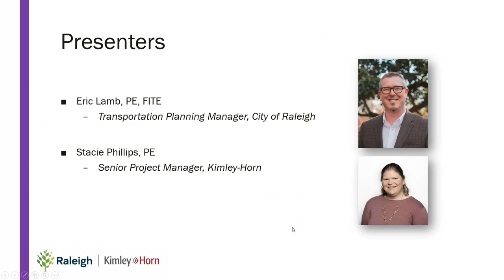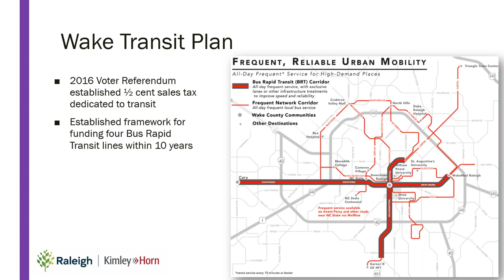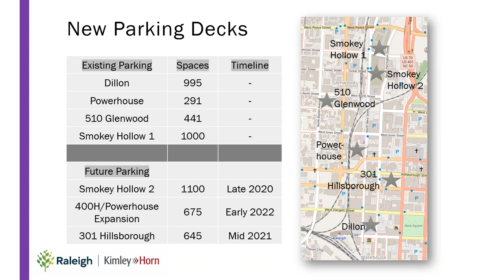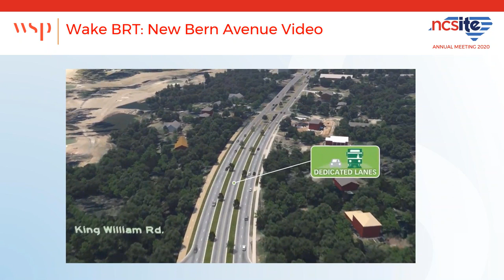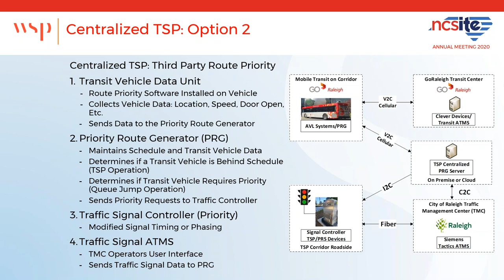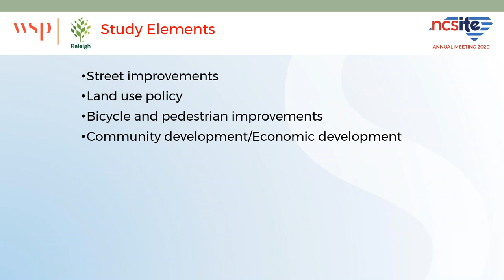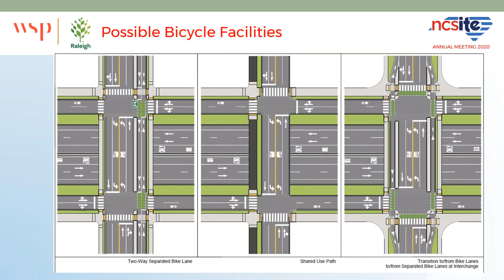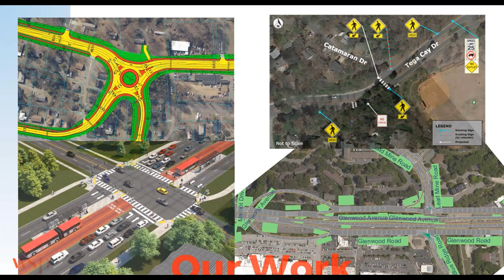2020 NCSITE Annual Meeting - Multimodal in the Triangle Session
2020 NCSITE Annual Meeting - Multimodal in the Triangle Session
Multimodal Projects in Raleigh - Stacie Phillips, PE - Kimley-Horn / Eric J. Lamb, PE, FITE - City of Raleigh
Wake BRT Transit Signal Priority Innovations - Daniel A. Johnson, PE - WSP
A Vision for North Carolina's First Multi-Way Boulevard: Balancing the Goals of All Users along Capital Boulevard in Raleigh, NC - Mike Surasky, PE, PTOE; Rachel Gaylord-Miles, AICP - WSP / John Anagnost - City of Raleigh